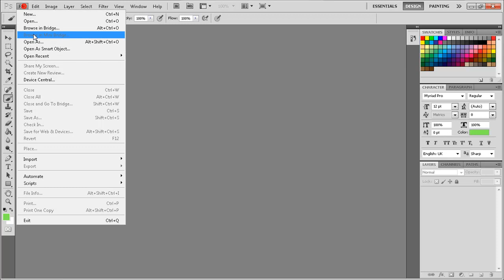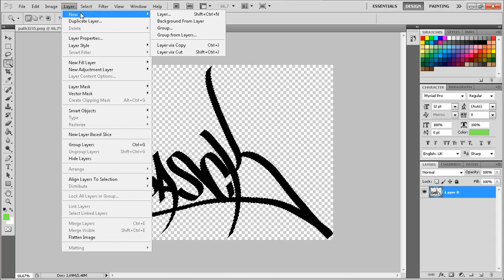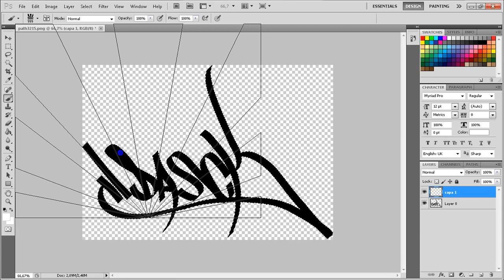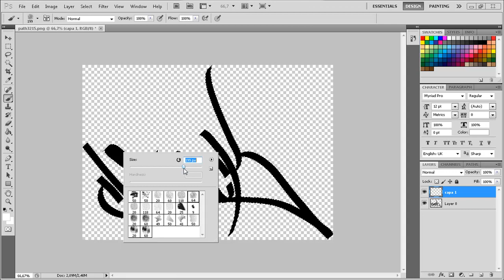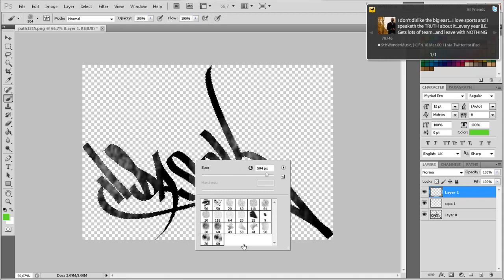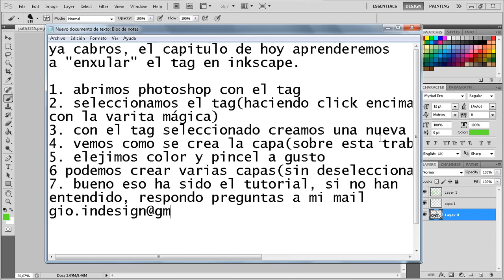Tutorial - Añadir efectos a tag (Inkscape)